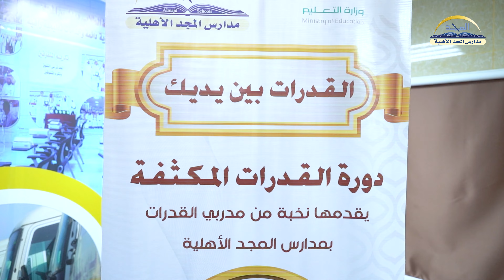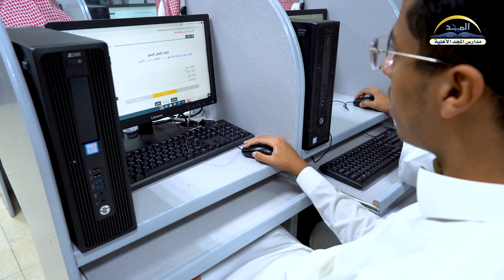افتتاح مركز القدرات والتحصيلي بمدارس المجد الأهلية